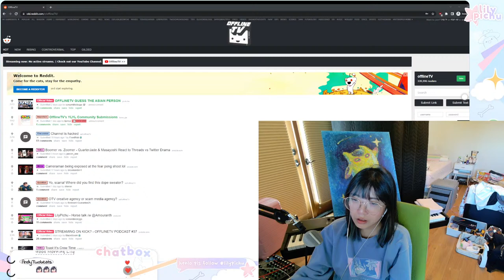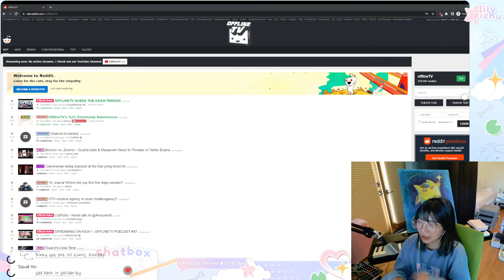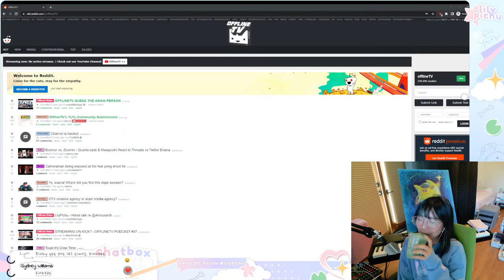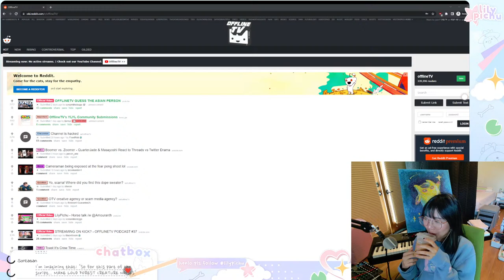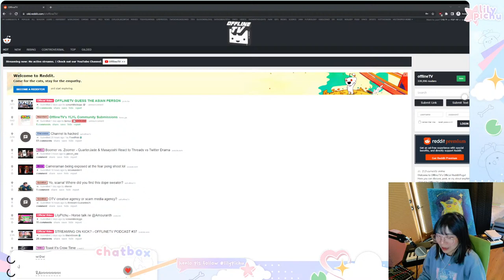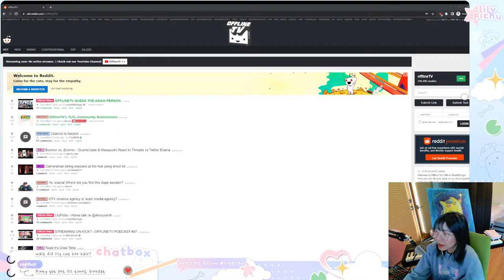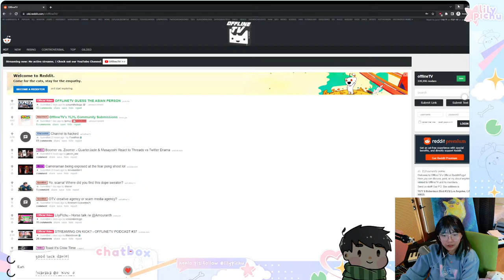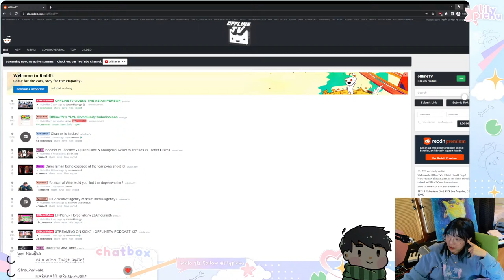Naraka w Syk and Fuslie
Download Naraka: Bladepoint for free on all platforms and celebrate the game’s 2nd anniversary!

TIMESTAMPS
00:00:00 starting soon
00:01:17 chatting and browsing before sponsor
00:28:06 naraka w sykkuno and fuslie
02:50:12  valo w sykk and blau and the evil that is mtx